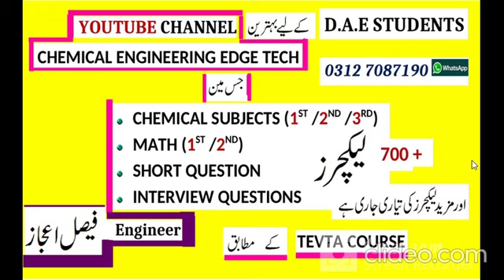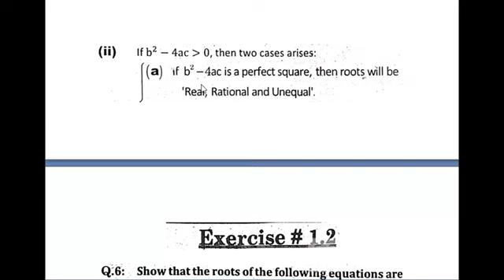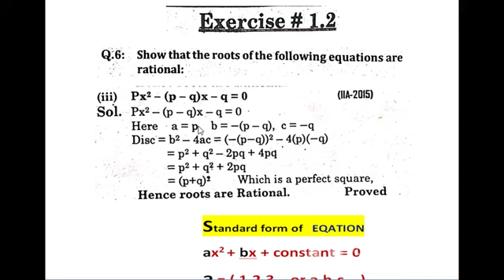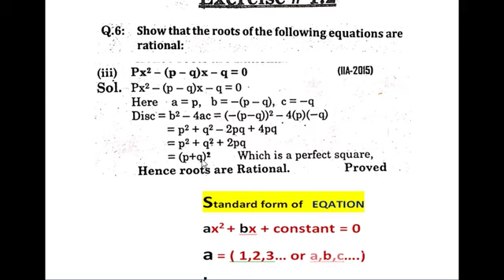D.A.E Math | D.A.E Chemical | Real Rational Equal Unequal | completing Square | Quadratic formula